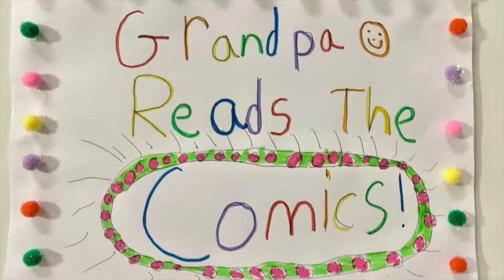Ziggy. (Who owns the Amazon rain forest?)--Ep. 186